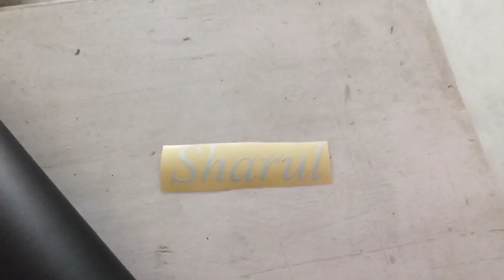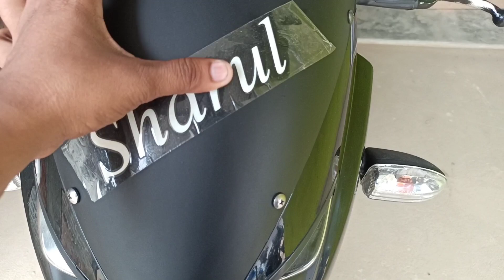Pulsar 150 Visor Modified || 2022 Special Bajaj Pulsar 150 Design Stickering || MR AUTO WRAPS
new pulsar modified 2022 special
bajaj pulsar 150 visor design wraps
pulsar 150 visor modified
bajaj pulsar 150 modified
pulsar 150 Stickering
pulsar 150 modified
bajaj pulsar 150 modifications

            My channel mr auto wraps